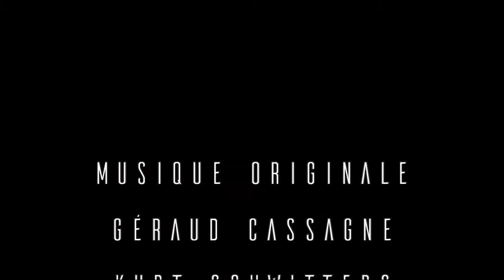Crazy Theory - 1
LA vérité (ou une drôle d'histoire), révélée à la face du monde !

Les théories les plus folles sont parfois les plus… drôles ! C’est en tout cas l’intuition des organisateurs du Festival BD du Bassin d’Aurillac. Ils ont dépêché une équipe de scientifiques — pas officiels du tout — afin de vérifier cette hypothèse. Et ont invité tout un chacun à participer : à partir de quelques consignes simples inspirées du jeu de société Crazy Theory, les organisateurs ont demandé aux volontaires d'écrire leur propre théorie du complot, issue de leurs certitudes les moins fiables et les plus délirantes !

Ces théories ont été testées selon un protocole avéré auprès d’un panel de fidèles du café du commerce. Quelques unes ont été mises en voix et filmées...

Projet réalisé en partenariat avec Le Théâtre municipal d’Aurillac,  le GIA Théâtre et avec l’aimable autorisation des éditions Le Droit de Perdre.